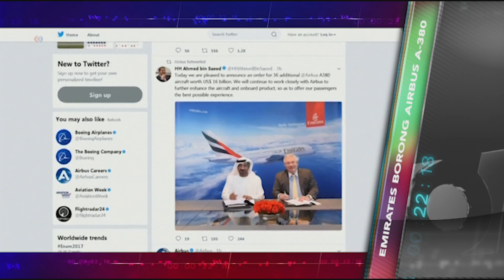Kilas VOA 19 Januari 2018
Angin kencang menerjang Jerman dan Belanda tewaskan 5 orang. Rakyat Korsel sambut positif kesepakatan dengan Korut jelang Olimpiade. Emirates membeli 20-36 pesawat Airbus A-380 yang tadinya terancam berhenti produksi. Paus nikahkan pasangan pramugari dan pramugara yang belum sempat nikah di gereja.